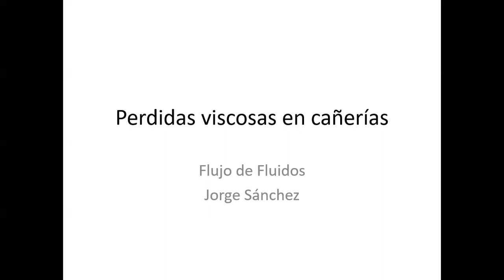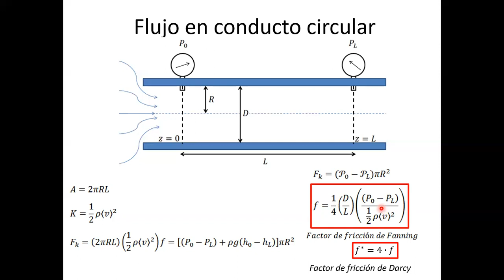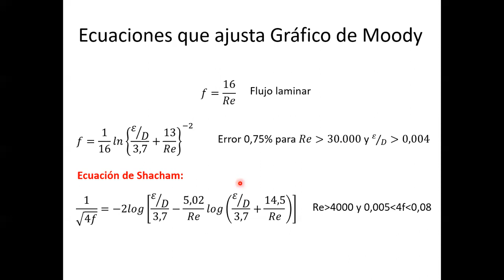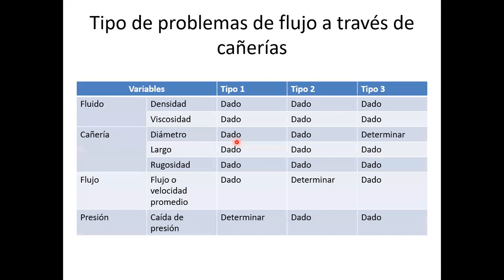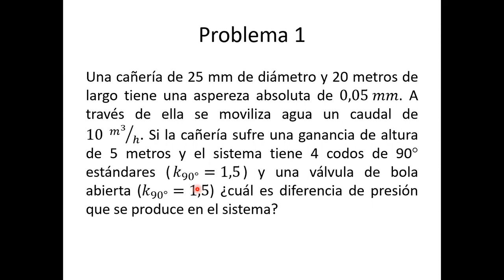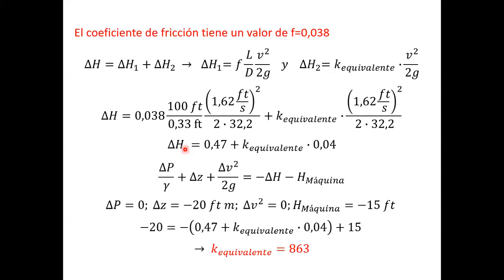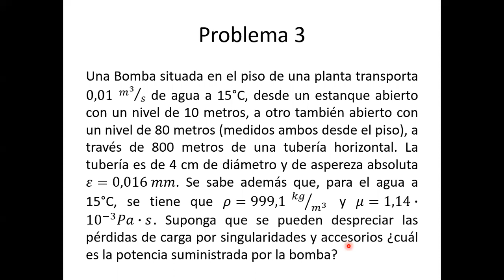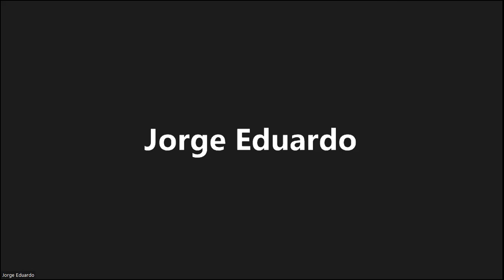Clase Pérdidas Viscosas 1